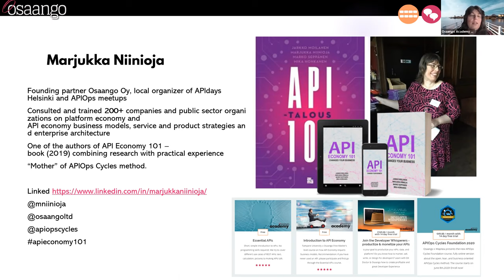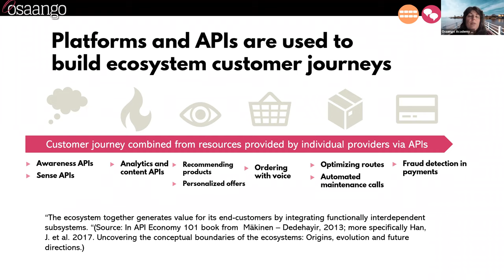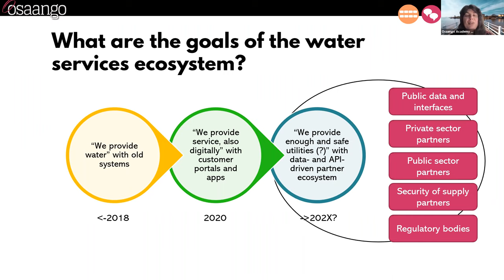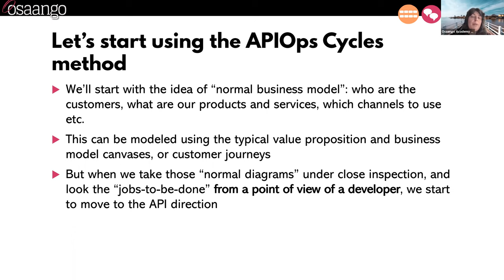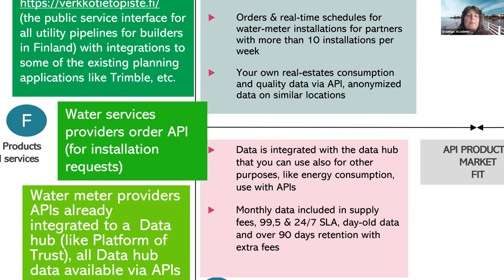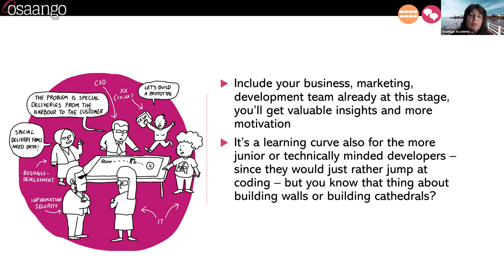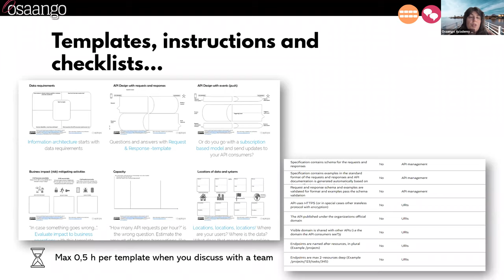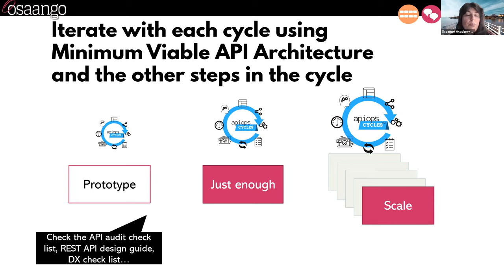Apidays Virtual Helsinki 20 - Marjukka Niinioja, Osaango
Day 1, 4:30 - 5:00 PM
Marjukka Niinioja, Osaango
APIOps Cycles, how to develop business & software together